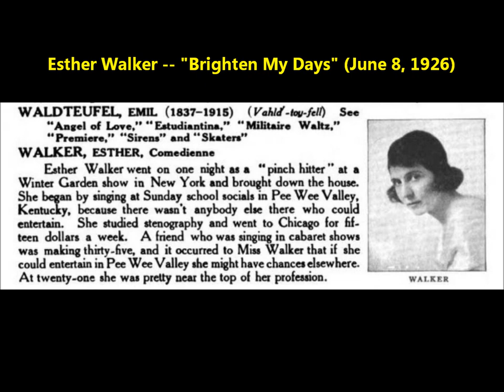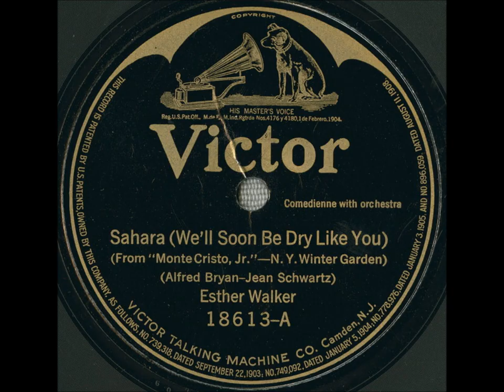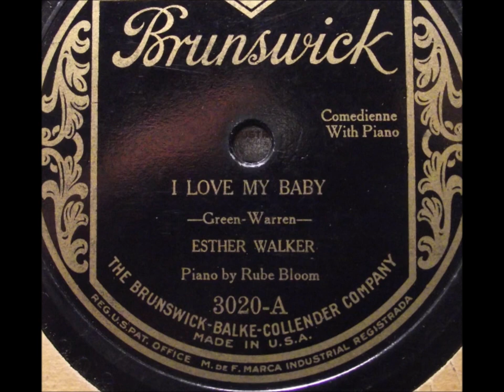Esther Walker "Brighten My Days" on Brunswick 3226 (1926) song by Rube Bloom.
Esther Walker sings "Brighten My Days" on Brunswick 3226.

The song is by Rube Bloom.

Esther Walker was an entertainer in the 1920s with modest success as a recording artist.

I say "modest" since she had no huge hit--no song was uniquely associated with her.

She was born Esther Thomas in Louisville, Kentucky. on October 18, 1894.  (Remember The Great Gatsby novel? Daisy, the main female character, was also born around 1894 and grew up in Louisville, Kentucky.)

She adopted a stage name (Esther Walker) as many did in the entertainment world at her time, especially females since performing on the stage was not respectable--such a profession could bring shame to the family.

In 1919, Esther Walker was in the Winter Garden Theater production of "Monte Cristo, Jr."

She made records in 1919 and 1920, and then stopped until she resumed from 1925 to 1927, making discs for Victor, Brunswick, and others. "Sahara" was one Victor disc that sold moderately well (her face graced some sheet music covers, including for "Sahara").

In 1920, as her career was taking off, she married the wealthy Karl Hoblitzelle.  They met in Dallas, Texas.

In 1942, Karl and Esther chartered a philanthropic foundation called the Hoblitzelle Foundation.  The Foundation's website gives this information: "Karl Hoblitzelle was born in St. Louis during the late 19th Century. After serving as an event manager at the St. Louis World's Fair, he came to Dallas, Texas in 1903 and built a chain of vaudeville theaters. These auditoriums were soon transformed into movie houses, and the success of Mr. Hoblitzelle's entertainment business created financial resources which he invested in the growing oil and gas, real estate, and banking industries in Texas. He married Esther Thomas in 1920, a Broadway starlet who performed under the name of 'Esther Walker.'  Both were active in the social, civic, and cultural activities of Dallas and established the Foundation in 1942. Mrs. Hoblitzelle died unexpectedly in 1943, and Mr. Hoblitzelle lived until 1967. During his lifetime, he was primarily interested in agronomy, medical research and teaching, community affairs, and education."

Esther Walker died of cancer in Dallas, Texas, on July 26, 1943.  Her husband died in March of 1967.

They had no children.